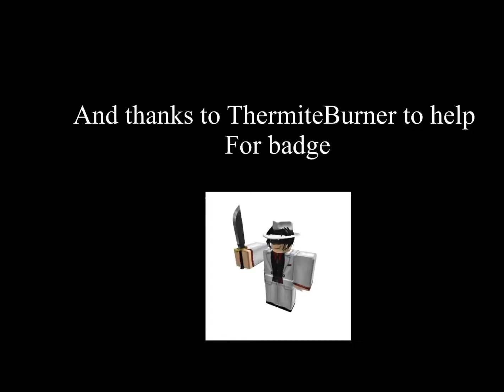I got A Force of Nature badge right to fight :D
ThermiteBurner